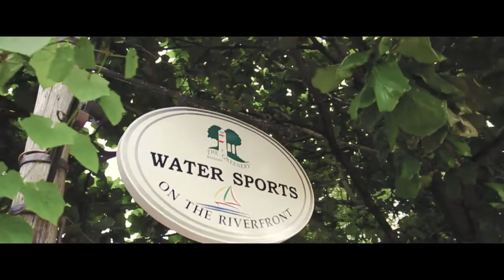Jaypee and Liezl Save the date by Nice Print Photography